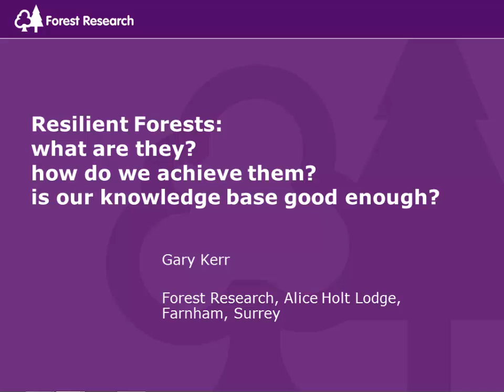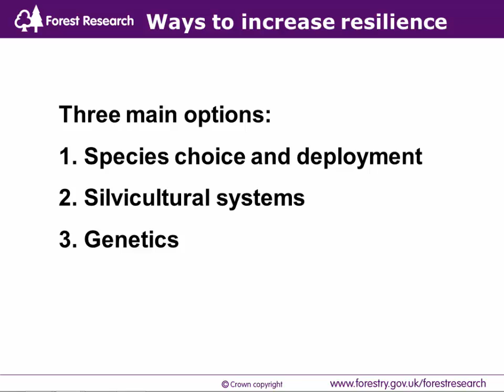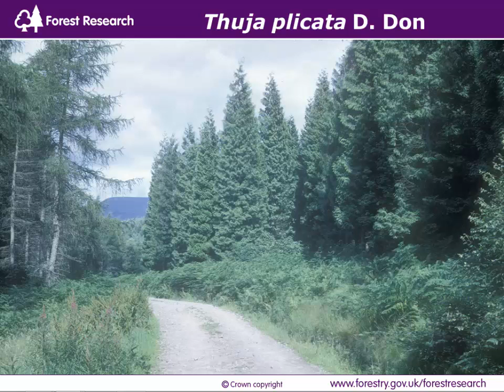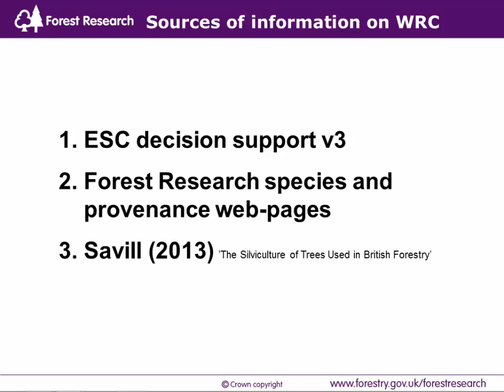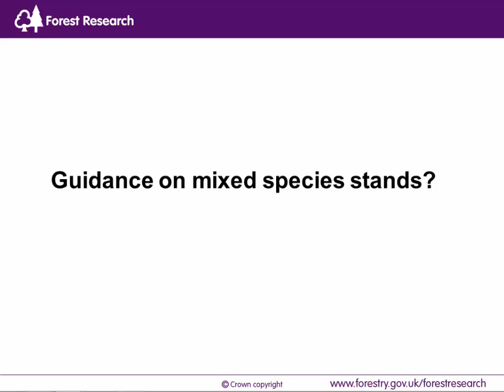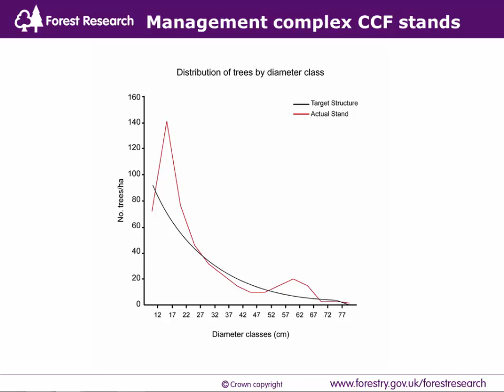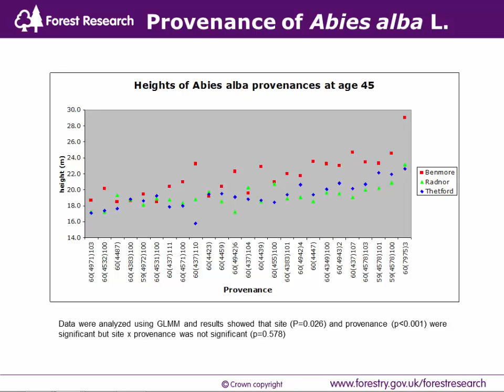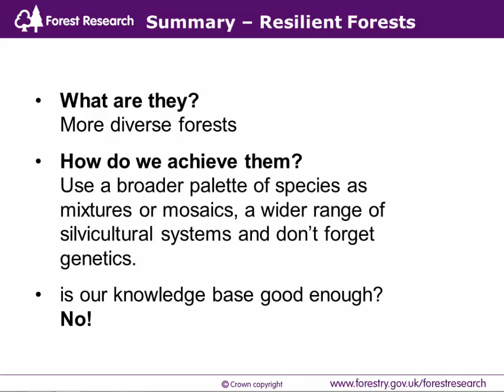Garry Kerr CCFG 2014